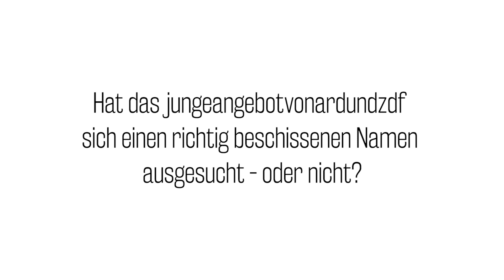Ist FUNK ein beschissener Name? Offizielle Stellungnahme der BongoBoulevard Redaktion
Hat sich das jungeangebotvonardundzdf einen richtig beschissenen Namen ausgesucht - oder nicht?
Es folgt: Die offizielle Stellungnahme der BONGO BOULEVARD Redaktion.

BONGO BOULEVARD
AB NOVEMBER 2016
JEDEN MITTWOCH
17.00UHR

TEAM:
Marti Fischer
Patrick Wollny
Markus Kretzschmar
Dominik Lehmann
Lukas Palm
Rosa Palm
Marie Meimberg